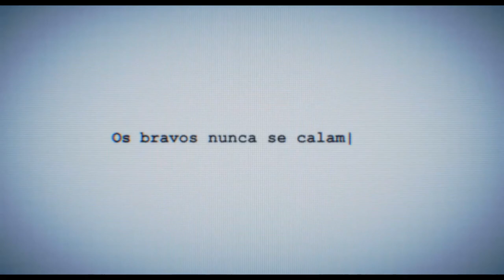Os Bravos Nunca se Calam (2019) - Teaser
Dois irmãos distantes se unem para investigar o possível assassinato de seu pai, que estava às vésperas de lançar um livro conspiratório. Eles partem para uma atrapalhada jornada na busca por restaurar a honra da família... Ou algo do tipo.

Filme dirigido por Marcio Schoenardie.